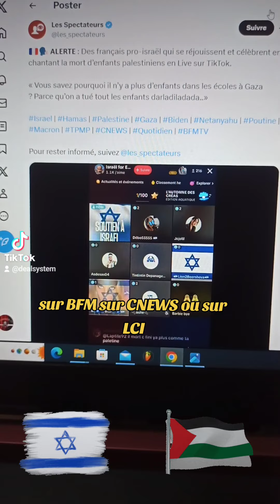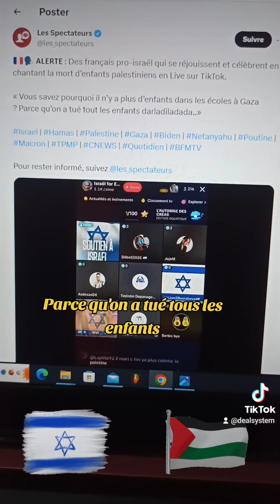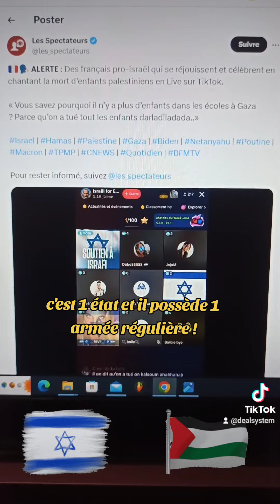Une instagrameuse poursuivie pour apologie du terrorisme après une vidéo ironique et provocatrice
Une instagrameuse est poursuivie pour apologie du terrorisme car elle s'est moquée d'un bébé israélien mort dans un four. Lors d'un live sur TikTok, un pro-israelien s'est réjoui de la mort d'enfants palestiniens.